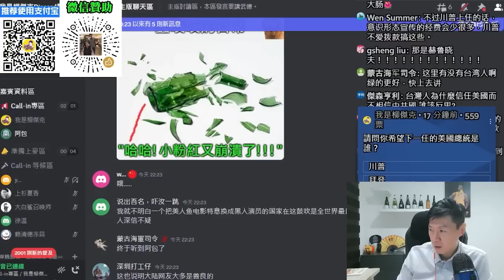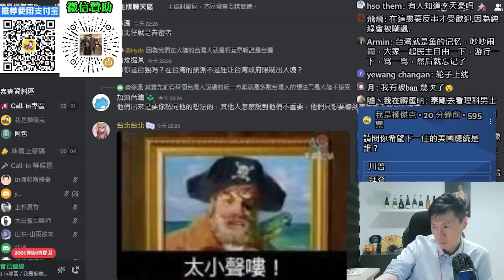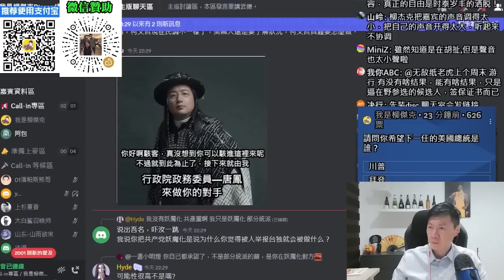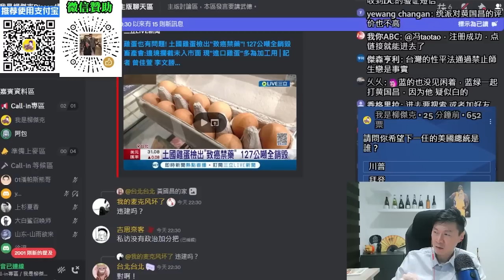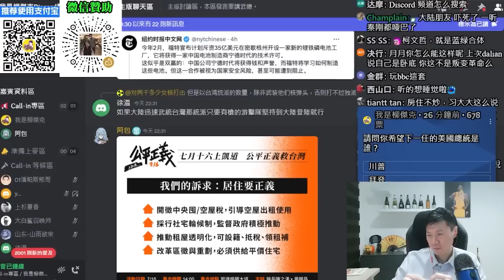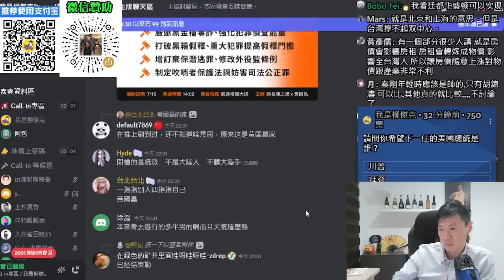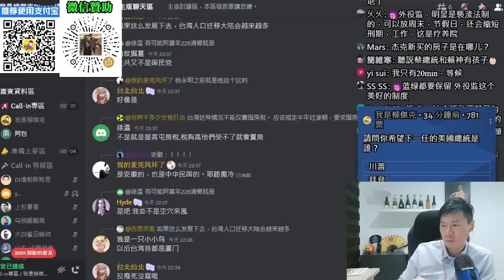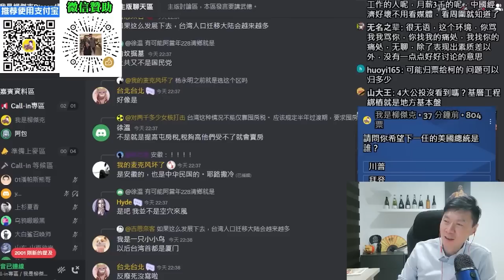(台灣阿包)民進黨真是選舉教科書！用白飯之亂，來塑造年輕人很蠢的印象。塑造世代對立。打擊黃國昌，來汙名化遊行訴求。